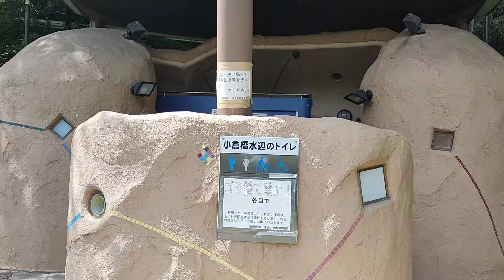新幕のデビュー戦に無料河川敷に行ってキャンプして来た。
新幕としてソロティピー1tc を購入！無料でテントが張れる河川敷で初張りしてきました！

使用ギア
テント
テンマクデザイン サーカス TC DX

BUNDOK(バンドック) ソロティピー　1TC

タープ
Soomloomヘキサタープ4.2ｍｘ4.1ｍ

ペグ＆ハンマー
HUNDRUP【強化版】 (ペグハンマー/30cmペグ 8本+ハンマーセット)

椅子
8tail ナイスナ椅子 背もたれロングタイプ

テーブル
ロゴス(LOGOS) スタックカラータフテーブル

ナンガ(NANGA) ×3ten 別注

コット
VENTLAX 2WAY アジャスタブル コット

焚き火台
Tokyo Camp 焚き火台

ナイフ
モーラナイフ コンパニオン ヘビーデューティー ステンレス Morakniv

ウインドスクリーン
ウインドスクリーン 大型 亜鉛メッキ鋼板 リフレクター

Iwatani イワタニ カセットコンロ ガス タフまるJr.

フライパン
キャプテンスタッグ(CAPTAIN STAG) 鉄製 スキレット フライパン 22cm

LOGOSセット
LOGOS 「和」シリーズセット [ひとり羽釜土鍋 + 携帯・アウトドア熱燗セット + カマドCHA!]

ソロ用キャンプグリル
ロゴス(LOGOS) グリルアタッシュ

中華鍋
PEAKS&TREES IH対応 中華鍋

箸
UJack(ユージャック) 仕込み箸

ウォータジャグ
DOD(ディーオーディー) ジミニータンク

AO Coolers(エーオークーラーズ) 12パック

保冷剤
アイスパワー(ICEPOWER) 保冷剤 Mサイズ

氷持ち運び用
[スタンレー]STANLEY クラシック 真空グロウラー 1.9L

ZEN Camps キャンプ 収納ボックス ソフトコンテナ

照明
コールマン(Coleman) ランタン ハンギングEライト LED

ゴールゼロ　ライトハウス　マイクロフラッシュ

LUMENA2 × PEAKS&TREES